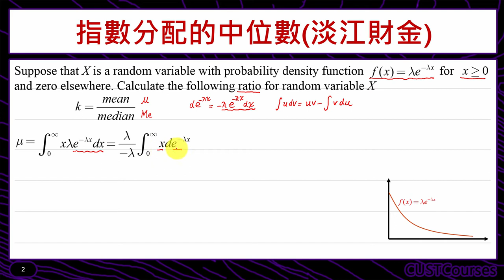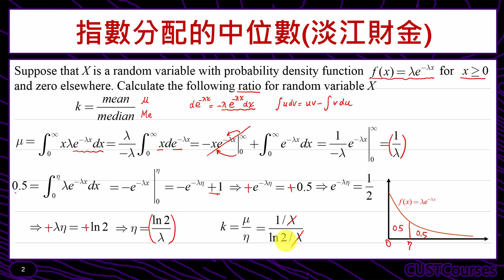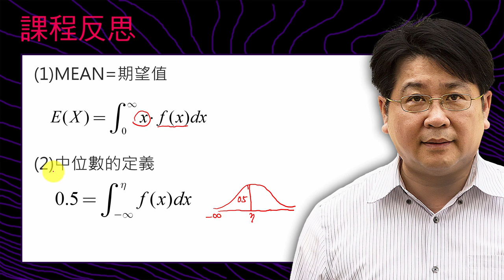歷屆考題賞析(指數分配的中位數)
課程簡介：介紹指數分配的中位數求法
課程難度：■■■□□
適合對象：修過微積分同學
授課教師：李柏堅
製作單位：中華科技大學 遠距教學組
製作人員：林文博